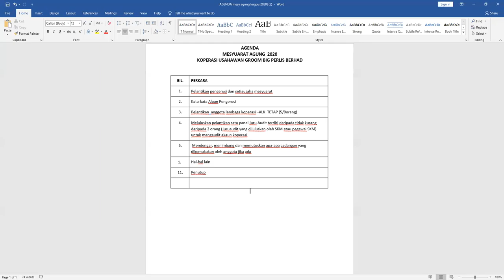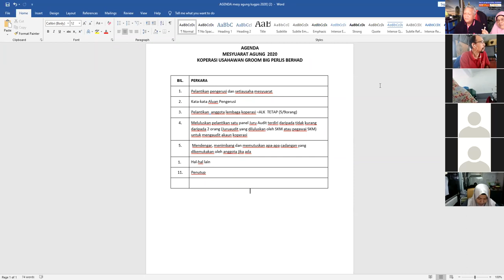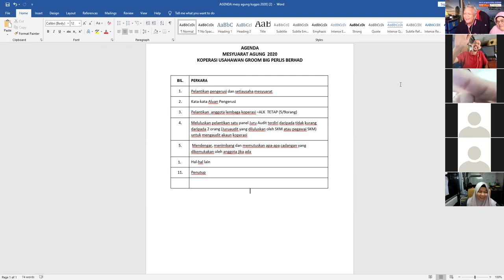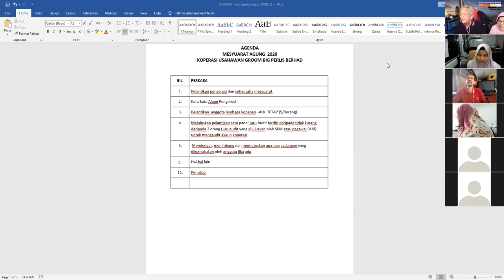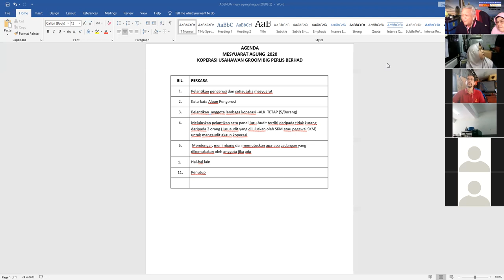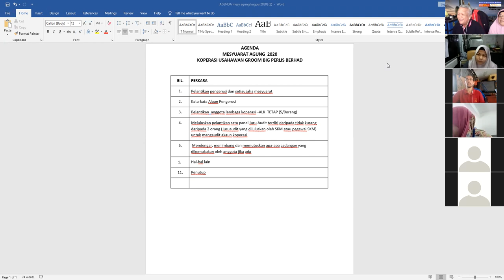Mesyuarat Agong Kugpis 2020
bersih,suci,berkualiti,halus,lembut kan kulit, kekal segar.